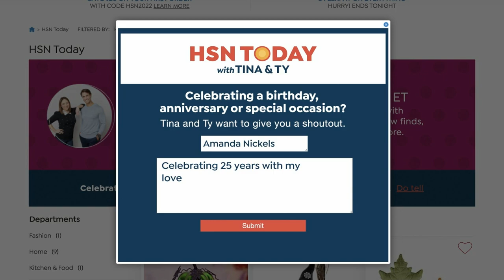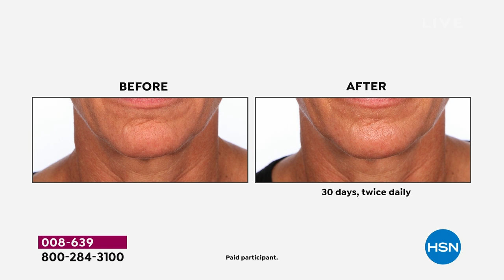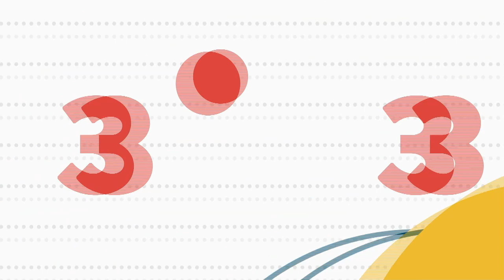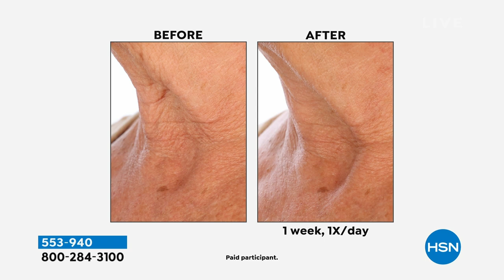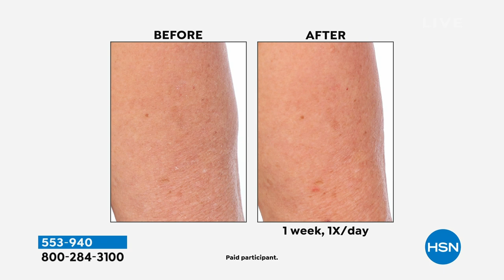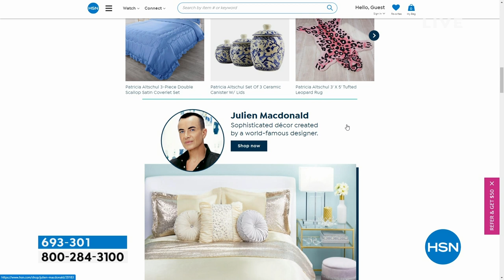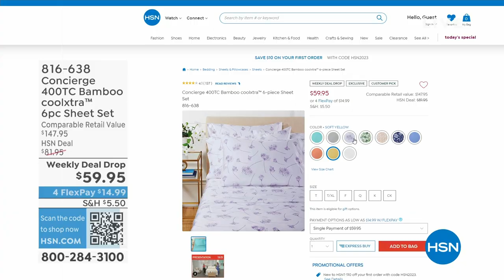HSN | HSN Today with Tina & Ty 04.12.2023 - 08 AM